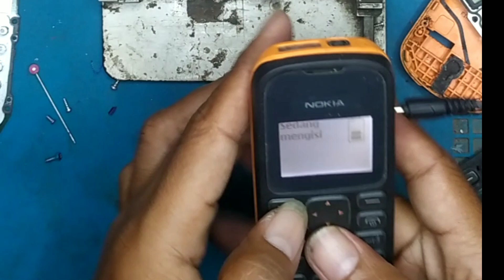restorasi hp rongsokan nokia jadul || restorasi hp rongsokan nokia 1280